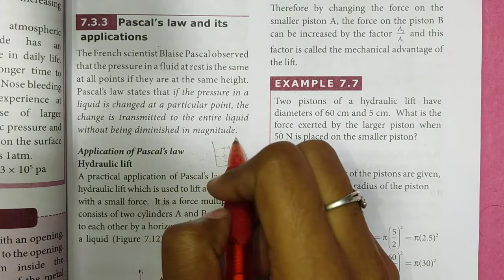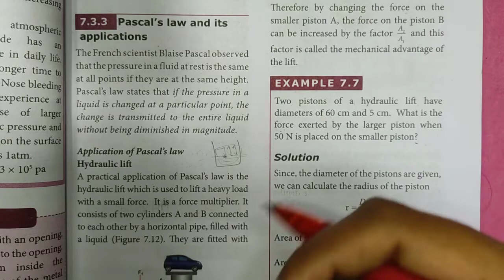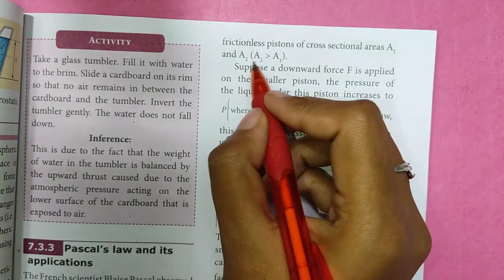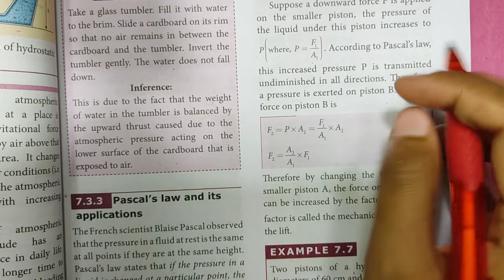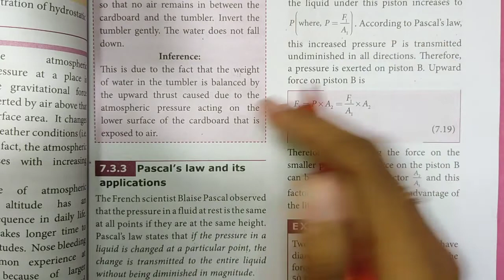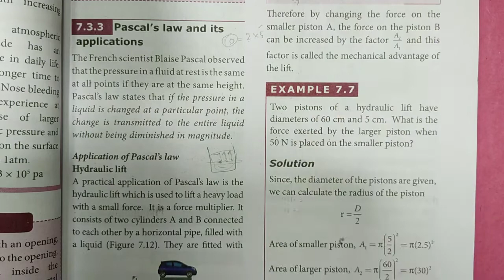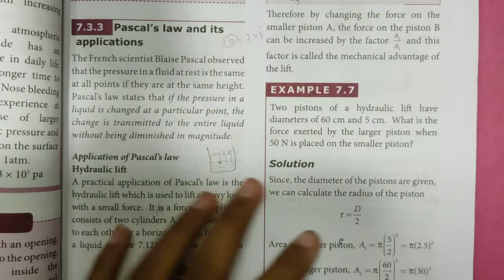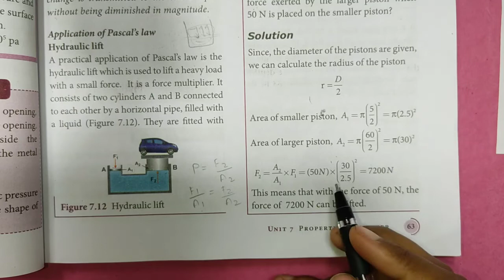Pascal's Law | Hydraulic lift | Properties of matter | 11th Physics | In Tamil | Shivani's Classroom